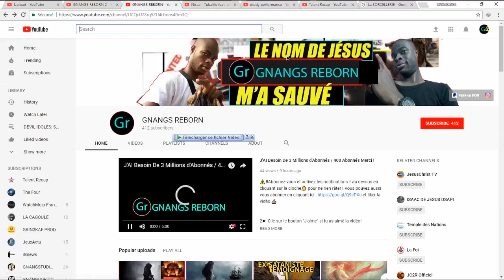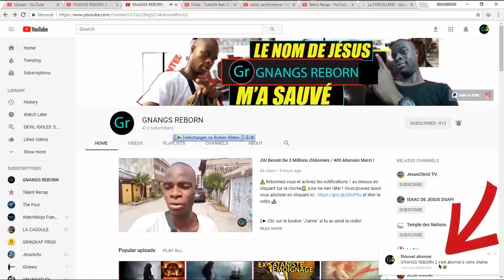Il A VU DES MAINS ET DE YEUX HUMAINS DANS LA CUISINE